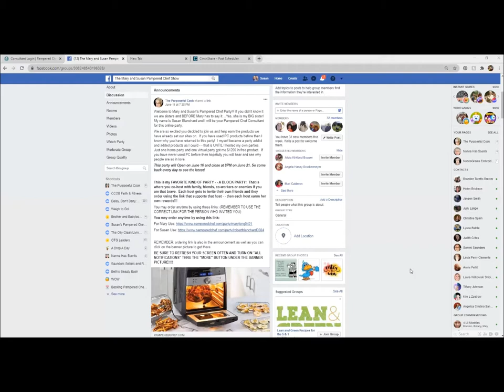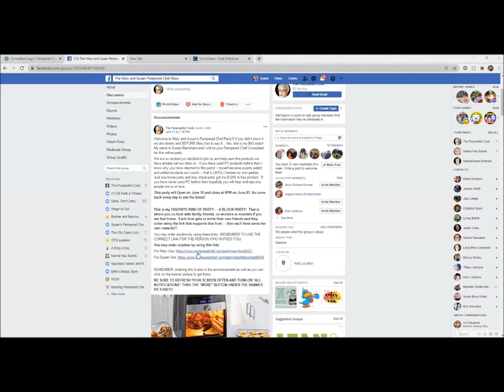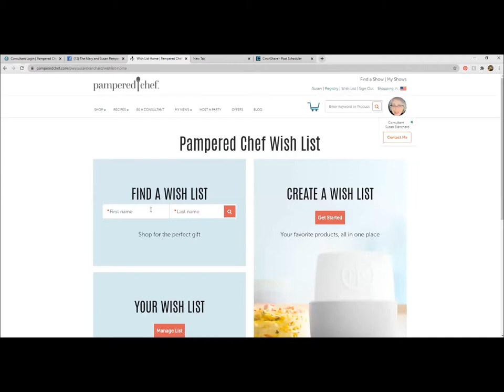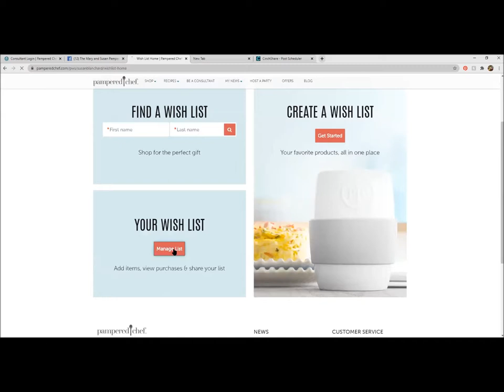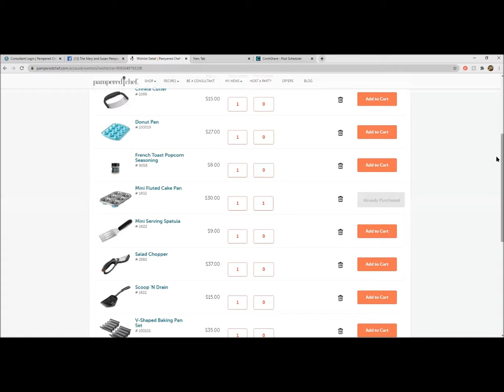Susan Blanchard - Pampered Chef Wish List Instructions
From a Virtual Pampered Chef Party - - how to order and create a wish list to share.